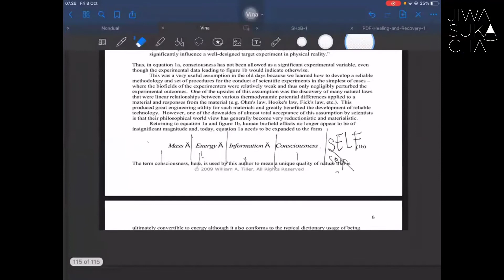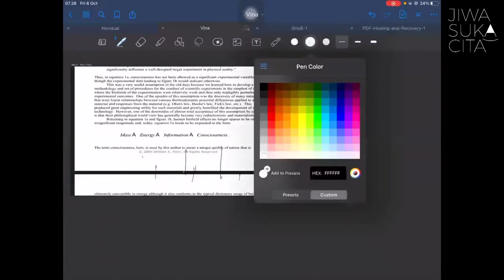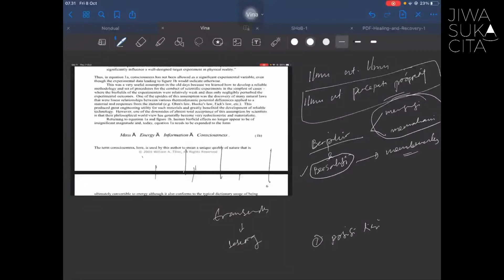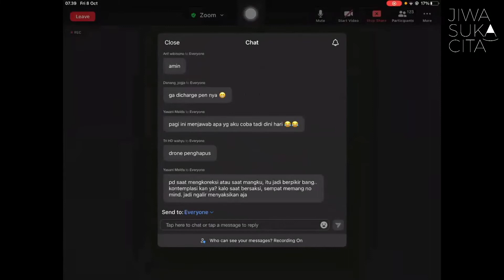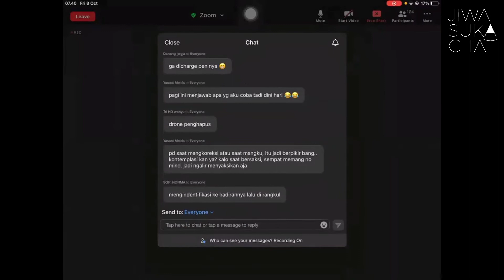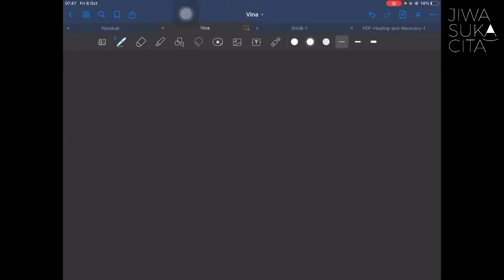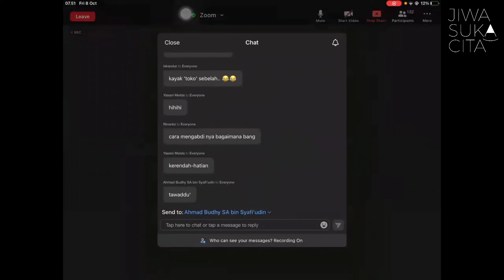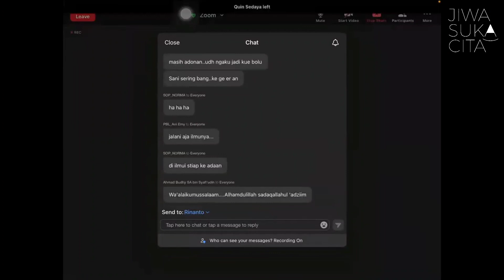Menjadi Cahaya ilmu